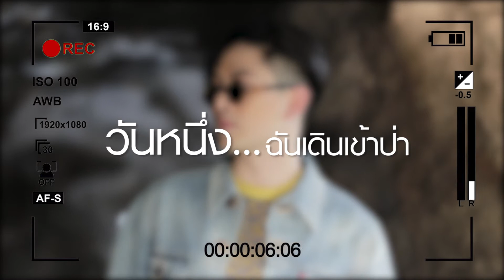Pet Hipster#5 - แม็กซ์ เจนมานะ วันหนึ่งฉันเดินเข้าป่า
เบื้องหลังการถ่ายแฟชั่น Pet Hipster เมื่อ "แม็กซ์ เจนมานะ" ได้ไปเจอนกตัวเป็นๆ จะเป็นอย่างไร ไปดูกันเลย

*อย่าลืมกด HD เพื่อความหล่อแบบคมชัด